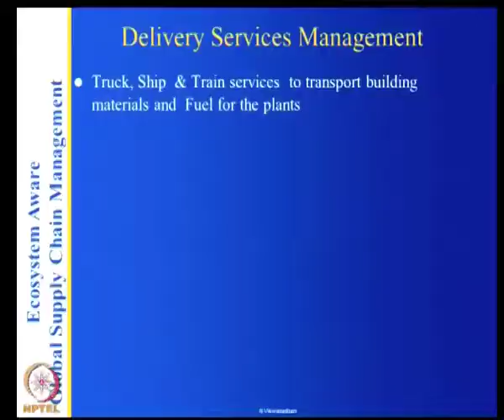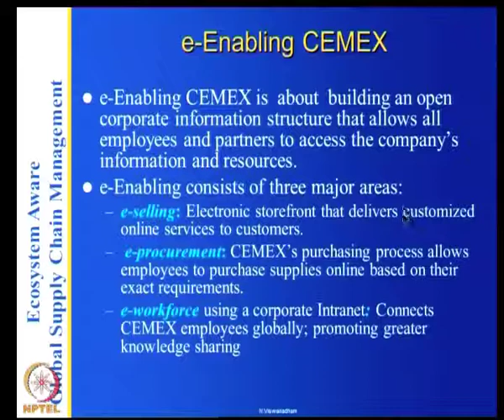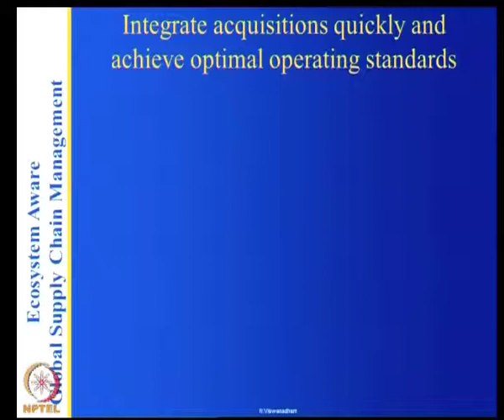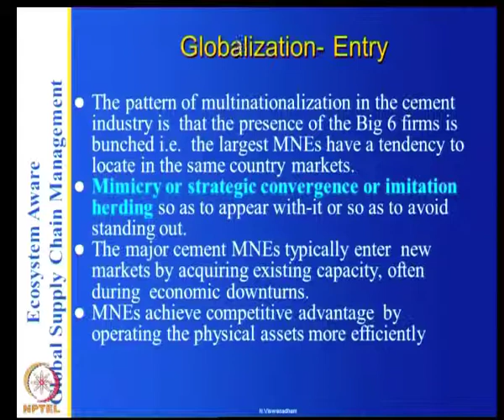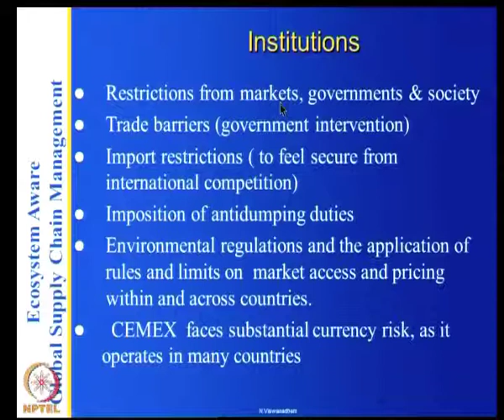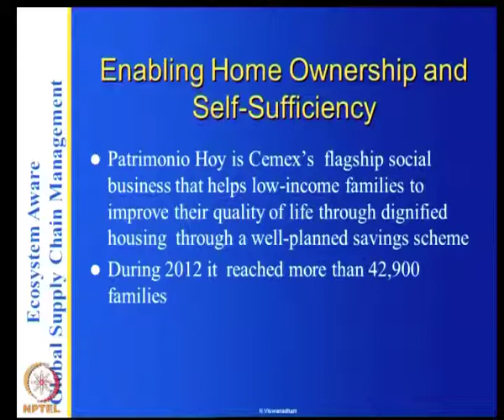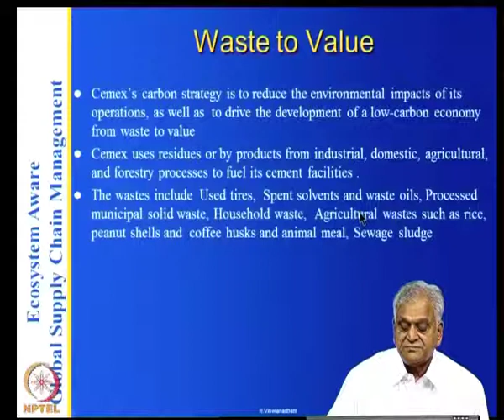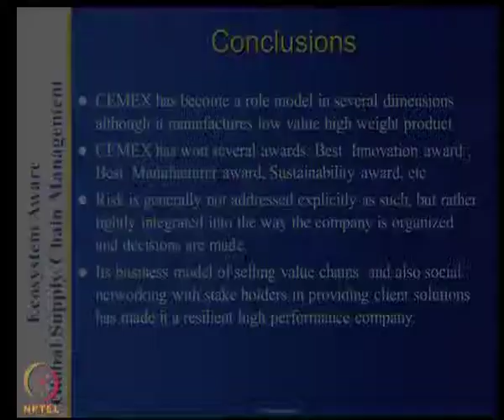Mod-03 Lec-17 CEMEX-part2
Global Supply Chain Management by Prof. N.Viswanadham, Department of Management, IISc Bangalore.